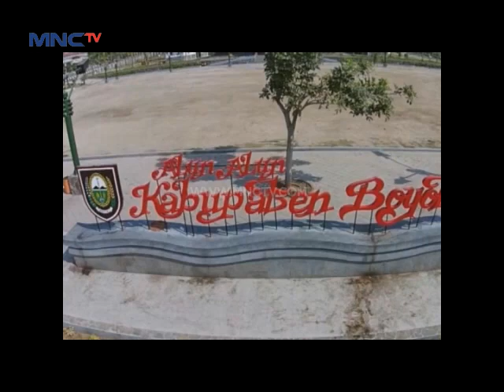Centini Episode 171 - Part 2